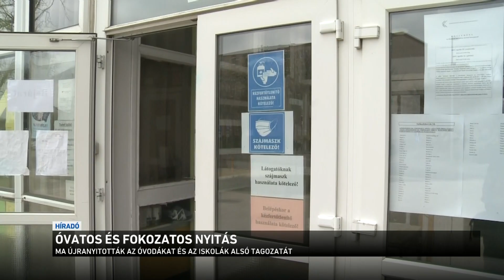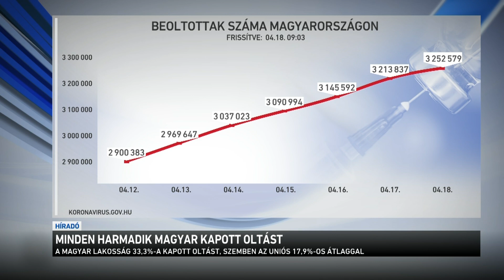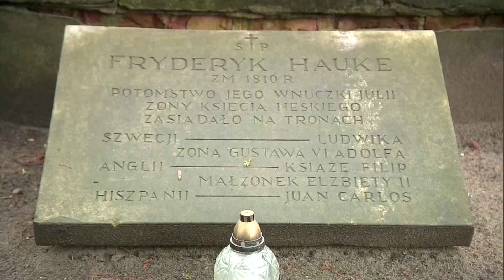Híradó 2021.04.19. 08:00